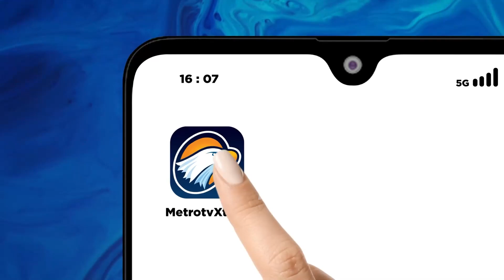Berita Pemilu - Penghitungan Suara Pemilu di Tingkat Kecamatan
MetroTV, Ditemukannya Perbedaan Hasil Penghitungan Suara Di Formulir C-1 Dengan Data Yang Masuk Ke Website Kpu Melalui Sirekap/ Menimbulkan Reaksi Di Antara Para Pendukung Paslon Yang Kemudian Turut Menimbulkan Kecurigaan Dugaan Intervensi Dalam Sistem Lalu Bagaimana Cara Mengunggah Data Hasil Penghitungan Suara Ke Website Kpu Melalui Sirekap Erikut Informasinya